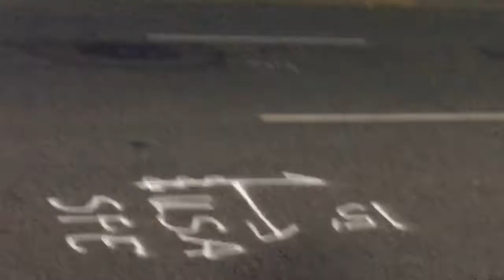Cruising July 2017 San Mateo, CA 15